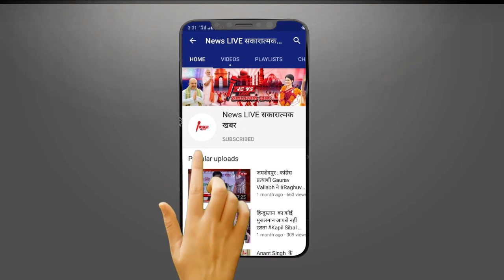ग़ाज़ीपुर लोकसभा सीट से Akhilesh ने चुन लिया उम्मीदवार - जाने किसको मिलेगा TICKET ? Afzal Vijay Lal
ग़ाज़ीपुर लोकसभा सीट से Akhilesh YADAV ने चुन लिया उम्मीदवार - जाने किसको मिलेगा TICKET ? Afzal Vijay Lal